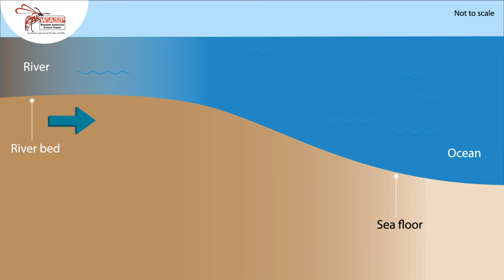Sedimentary Rock Formation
How do clastic sedimentary rocks form? What are the features of these rocks? Find out more in this short animation.